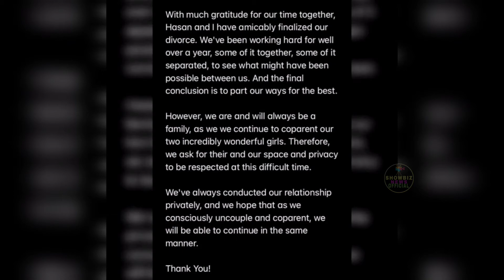showbiz ke aik or jorhy ki talaq